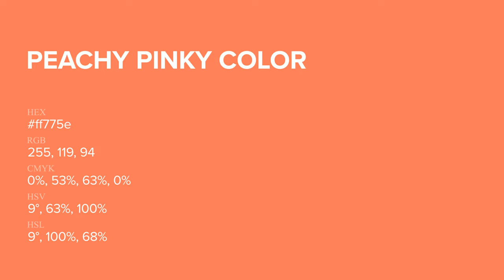Peachy Pinky color ff775e hex Cool Orange color ff775e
What color is Peachy Pinky ? ff775e hex, Cool Orange color ff775e

Hex ff775e Color Code is also known as Peachy Pinky color

Hex ff775e Color code in RGB color code model is created after adding 100% red color, 46.67% green color and 36.86% blue color.
Hex ff775e Color code in CMYK color (process color) code model is generated after subtraction of 0% cyan, 53% magenta, 63% yellow, 0% black.